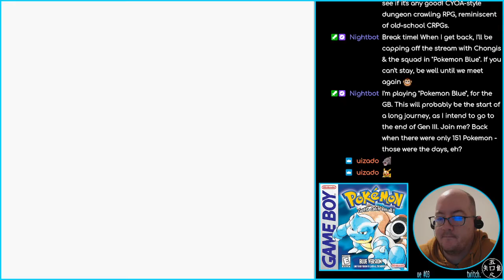Pokémon Blue - 19